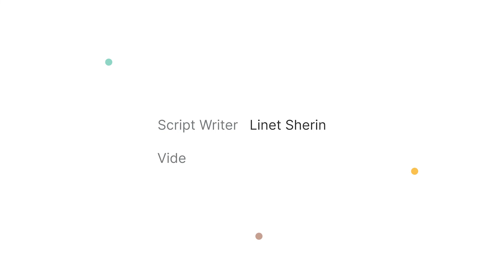E-commerce Course Introduction | ERPNext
In this video, we will learn about the capability of the E-commerce module in ERPNext